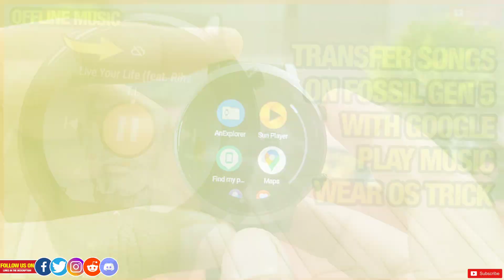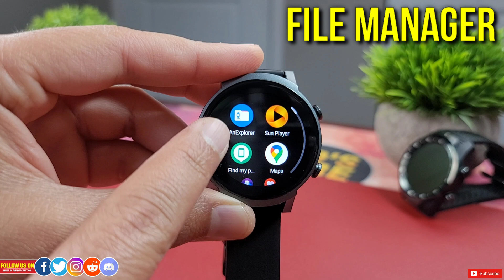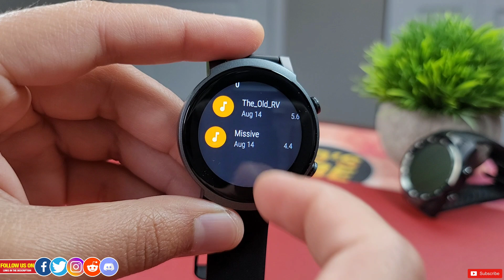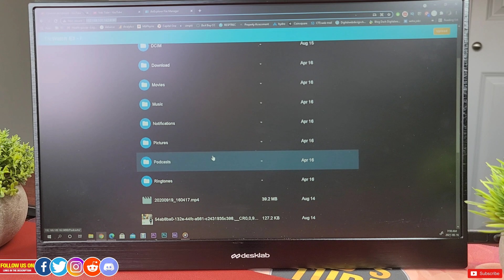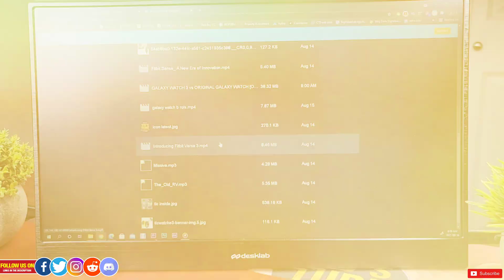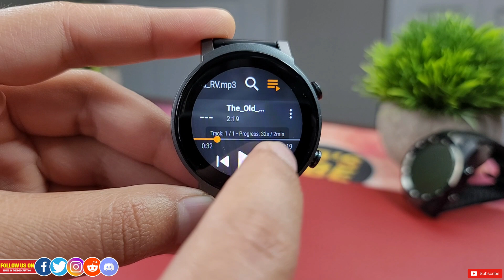Add Video, Music & Images on Wear OS Watches Watch6/TicWatchPro3/Fossil Gen6 From Iphone!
In this video I have shown how to watch videos, listen Music & view images offline for FREE straight from your wear OS smartwatch without needing your phone. I have even shown how to transfer files like music, video & image directly from a phone or a computer to the watch quickly, even when paired with an iphone. This method works on any wear OS smartwatch like the latest Galaxy watch 6 classic, watch 6, galaxy watch 5 pro, watch 5, Ticwatch Pro 2020, Ticwatch pro 3, Ticwatch E3, Fossil Gen 5, Fossil Gen 5e, Skagen Folster 3, Moto 360 or pretty much any wear OS smartwatch. I have also provided direct link to the apps used like the file manager & the Sun player for audio & video. If you have any wear OS smartwatch this is a must watch video & also share it to your friends & family who has one so it can help them out. Comment down bellow if you have any questions or suggestions. I really hope you like this video.

🔹Mobvoi Ticwatch E3 Snapdragon 4100 processor
🔹Mobvoi Ticwatch Pro 3 Snapdragon 4100 processor with dual layered display
🔹Mobvoi Amazn store
🔹Fossil Gen 5
🔹Fossil Amzn Store

✳️Follow VidsTube On Other Social Media For Direct Contact & Early Sneak Peek (Come on Guys its FREE)

I did not make this video or any of the videos with the intent to influence you to purchase the reviewed product. If you do make a purchase, the money earned will help continue supporting the channel. Thanks!

0:00 Intro
2:37 File Manager for wear os watch
5:27 Transfer files to wear os watch via PC
7:36 Sun Player Free video & music player for wear os watch